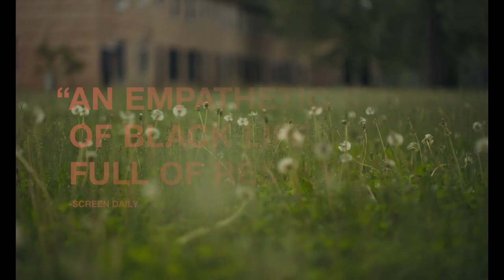WE GROWN NOW Official Trailer 2024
We Grown Now is a 2023 American drama film, written and directed by Minhal Baig, and produced by Joe Pirro and Baig. It stars Blake Cameron James, Gian Knight Ramirez, S. Epatha Merkerson, Avery Holliday, Ora Jones, Lil Rel Howery and Jurnee Smollett.
It had its world premiere at the 2023 Toronto International Film Festival on September 8, 2023 and will be released in a limited theatrical release in the United States on April 19, 2024, by Sony Pictures Classics and Stage 6 Films.
Two young boys, best friends Malik and Eric, discover the joys and hardships of growing up in the sprawling Cabrini-Green public housing complex in 1992 Chicago.